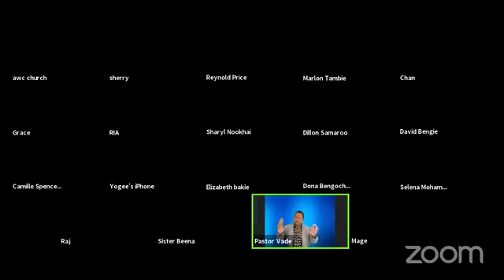Sunday Morning Service ~1st August 2021~